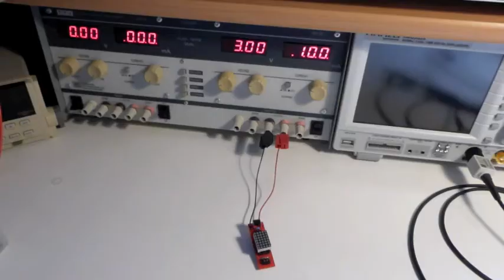RaumZeitLabor: Hacklace Classic Debugging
Die drei häufigsten Fehler beim Zusammenbau eines Hacklace. Hier wird erklärt, wie du sie beheben kannst.